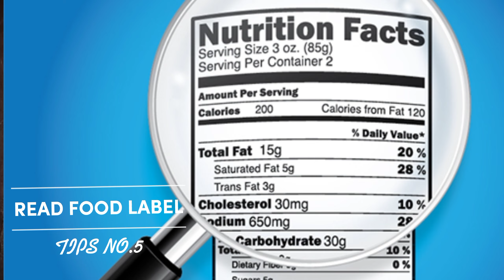7 Tips to lose weight naturally and easily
have you been looking a way to lose weight? watch this video we have share simple and effective tips that will help you to lose weight